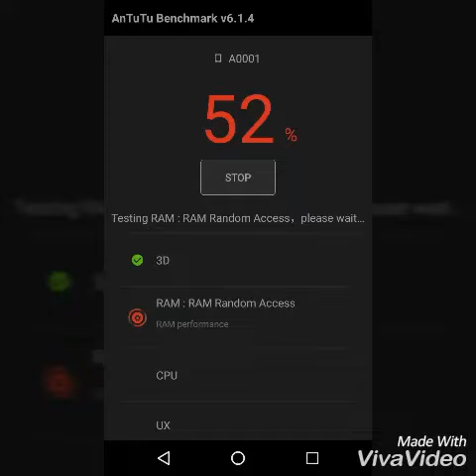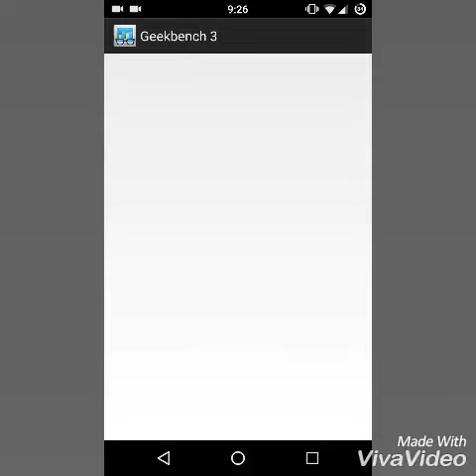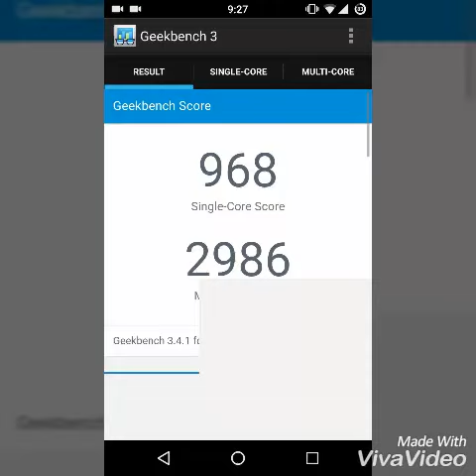Moto G4 plus (2016) all Benchmark Scores (true scores)